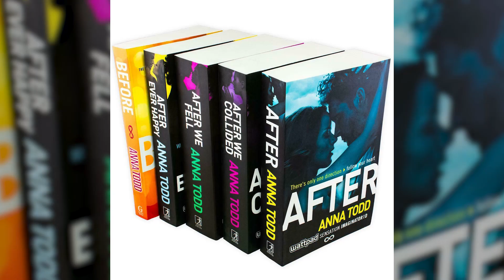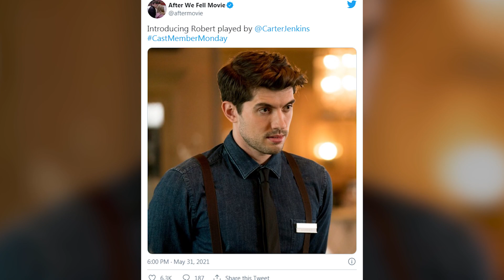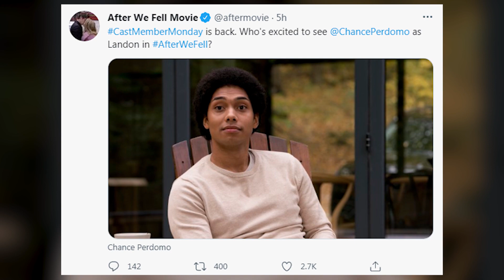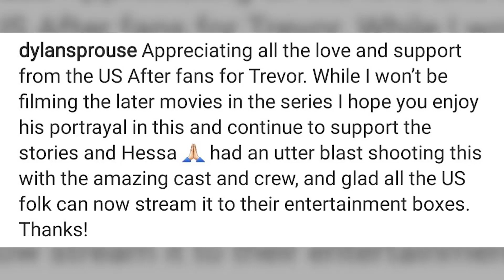AFTER WE FELL Most LOVED & HATED Characters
About After 3:
After We Fell is an upcoming romantic drama film based on the hit-novel, After We Fell. After We Fell is the third film in the After film series.
The film was announced on September 3, 2020, by returning series stars Josephine Langford and Hero Fiennes Tiffin. The film was announced alongside the fourth film, After Ever Happy. After a tumultuous beginning to their relationship, Tessa and Hardin were on the path to making things work. Tessa knew Hardin could be cruel, but when a bombshell revelation is dropped about the origins of their relationship - and Hardin's mysterious past - Tessa is beside herself. Hardin will always be... Hardin. But is he really the deep, thoughtful guy Tessa fell madly in love with despite his angry exterior - or has he been a stranger all along? She wishes she could walk away. It's just not that easy.

Hardin knows he made a mistake, possibly the biggest one of his life. He's not going down without a fight. But can he change? Will he change... for love?

Hardin and Tessa will definitely have some hurdles to overcome if they get a second outing. Jenny Gage and Anna Todd seem optimistic about a follow up, so perhaps fans should follow their lead.